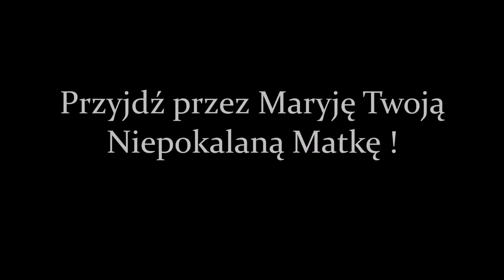Słowo Boże - 14.02.2018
Po (niezamierzonej) dłuższej przerwie, kolejny film z nowej serii.
Słowo Boże do Was bracia i siostry, wierzę że celowane prosto do serca ! Proszę posłuchajcie tych mądrych, pokrzepiających i zarazem pouczających Słów.

W filmie wykorzystano fragmenty:
Ewangelia wg Św. Jana 8, 12-19 oraz 8, 28-59.

Pismo Święte NOWEGO TESTAMENTU w przekładzie z jęz. greckiego opracował zespół biblistów polskich z inicjatywy Benedyktynów Tynieckich, Wydawnictwo Pallottinum, Poznań 2013. Bp Kazimierz Romaniuk.
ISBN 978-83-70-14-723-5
Nagranie:
Biblioteka Centralna Polskiego Związku Niewidomych 1982 r.

Polecam wszystkich oglądających i odwiedzających ten kanał Najświętszej Maryi Pannie. Szczególnie tych którzy nie zaznali w życiu Miłości. Pamiętam w modlitwie.
Proszę także o powstrzymanie się od niecenzuralnych słów i nerwów, jeżeli nie chcesz to po prostu nie oglądaj. Uważam jednak, że trafiłeś tutaj nie przez przypadek.
Serdecznie pozdrawiam wszystkich oglądających.

Intencje modlitewne,  korekty/błędy tekstu oraz inne proszę kierować na maila. Postaram się odpowiedzieć w ciągu dni roboczych.

Komentowanie wyłączone.*